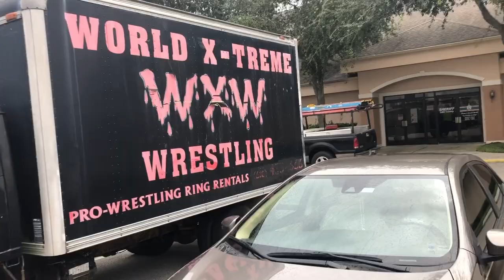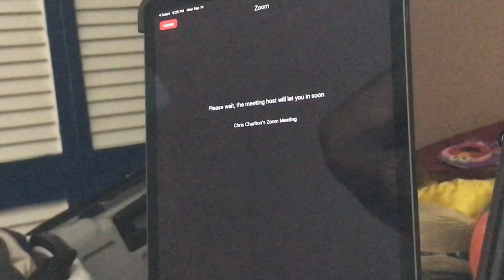Shotgun IV | HIKULEO